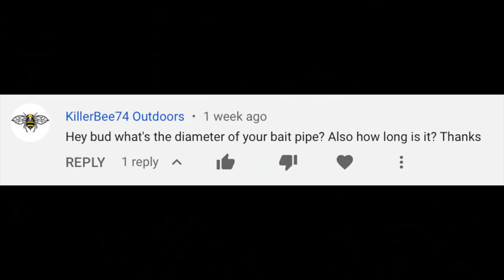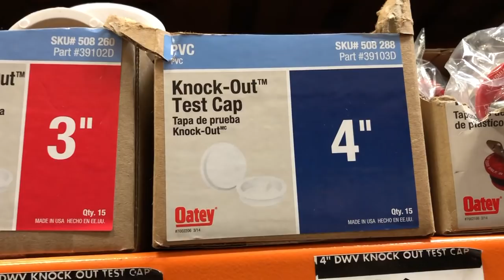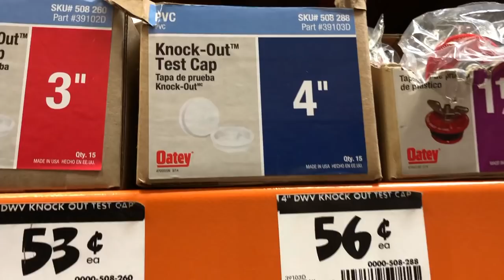How to make a DIY live well, baitube, bait tank | Mackerel scad, Goggle eyes, and Ballyhoo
In this video I show how to make a DIY live bait tank. I have been using one for over a year now and it is the cheapest way to keep your hard earned live bait healthy. All you have to do is drag it behind your kayak. I use big baits to chase pelagic here in Hawaii, but the same basic bait tube design can be used on all kinds of baits.

Rods & Reels
 Main pelagic set up
-Ugly stik tiger elite spinning jigging rod 6'6"
-Penn Spinfisher 8500
 Jigging set up
-Penn Rampage 6'6" medium spinning jigging rod
-Penn spinfisher 8500 spinning reel
Kayak
 -2019 Hobie Revolution 13
Kayak acessories
-Manual bilge pump
-Life jacket
-PLB (personal locator beacon)
Line and terminal tackle
- Berkley Vanish Fluoron 30lb &40lb clear 350yards
- Power pro braided line 50lb 500 yards moss green
- American fishing wire 44lb camo brown 472.5 ft
-Gamkatsu live bait hooks 3/0
-Gamakatsu Nautilus Circle Hooks 3/0
Filming equipment
- goPro hero 5
- Floating underwater Gopro handle
- Laptop 2013 macbook retina pro
  -editing using Final cut pro 10